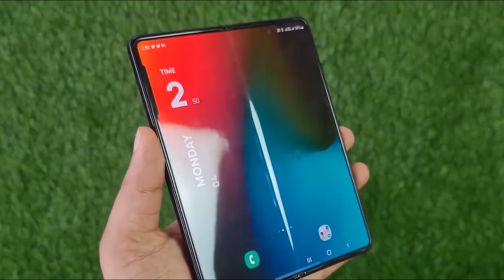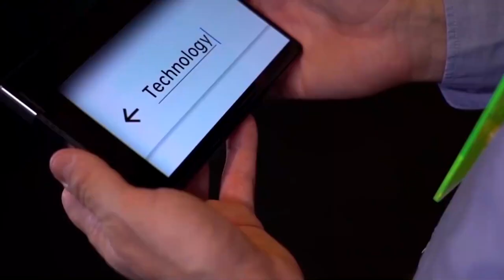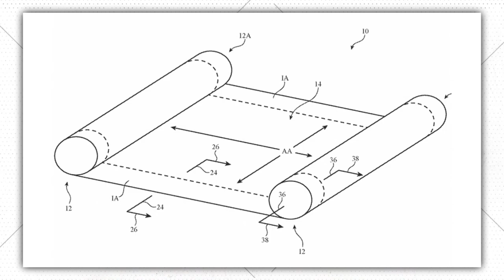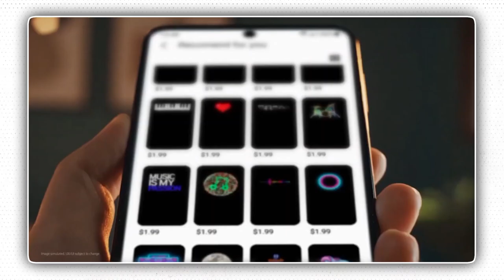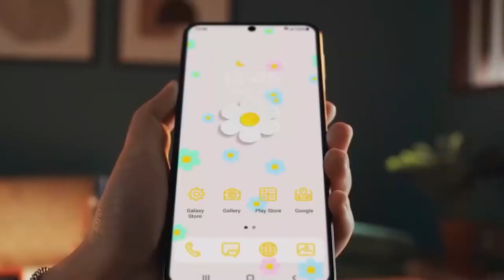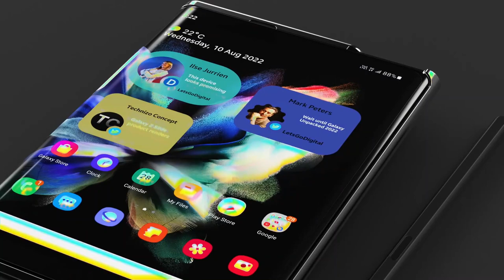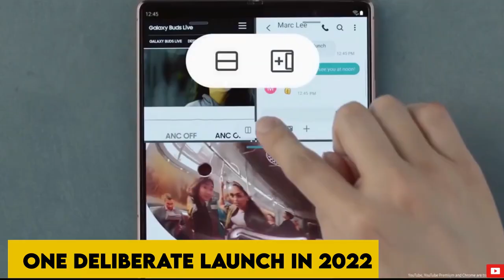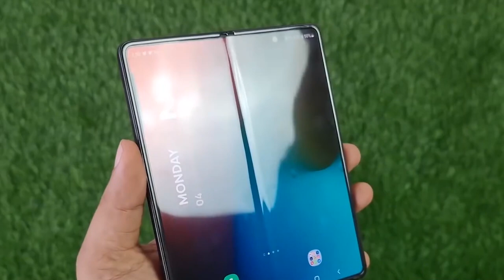Finally! Samsung's Rollable Phone Is Here!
The foldable smartphone race is heating up, as Chinese phone makers are ultimately equipped to position greater stress on Samsung, that's the king of this phone shape issue for the time being. Oppo unveiled the Find N in advance this week, and it has to compete with the Galaxy Z Fold three. Then, Huawei released the P50 Pocket — a Flip three alternative. These gadgets will position greater stress on Samsung to boost innovation and decrease access prices, furnished it desires to hold main the marketplace.

And it in order that takes place that Samsung has lots of thoughts for foldable telephones, consisting of gadgets that function rollable shows that fold or roll around an axis. Now, the latest discovery exhibits a Samsung dual-rollable smartphone, not like something visible withinside the industry. The latest record found out that Samsung is probably making plans for a brand new foldable phone, one whose display screen would not fold however slides out (unrolls). While the organization has proven a prototype of a smartphone with a rollable show, what are the possibilities it's going to release one in 2022?
Samsung's Galaxy line of foldable collections has been developing in recognition because it made its debut in 2019 with the Galaxy Fold. The line, now formally known as the Galaxy Z collection, consists of predominant styles of foldable — the horizontally-folding Galaxy Z Fold and the clamshell-fashion Galaxy Z Flip. There had been repeated claims that the phone marketplace has stagnated for years, however, the cries have quieted for the reason that foldable smartphones hit the marketplace.
With manufacturers consisting of Samsung, Huawei, Motorola, OPPO, and Xiaomi pushing the brand new shape issue, there are lots to be excited about. More producers are anticipated to join, with a few making plans for their debut for this year and others in some years. Alongside Samsung, different manufacturers consisting of TCL and OPPO have all demoed idea phones with slidable and rollable shows, however, neither has released a completed product. The generation in the back of foldable continues to be in its infancy and is the reason why there are only a few gamers withinside the segment, despite the fact that there had been good-sized enhancements with each new iteration.